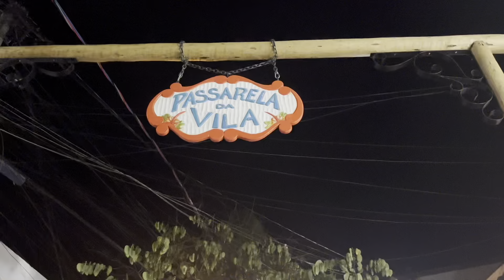O QUE FAZER EM ITACARÉ- BAHIA? + pousada + restaurantes + passeios.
Olá, gente! Viajei para Itacaré que fica na Bahia, sai de Vitória da Conquista que dura 5h de viagem. Mas pode sair também de Salvador.

Itacaré é muito conhecida pelas belas praias e paisagens

A diária custa a partir de R$325,00, a depender da estação que você for

O restaurante que eu fui foi o Mandacaru, comida deliciosa e ambiente agradável
A) Entrada: Chapa da picanha R$95,00
B) Prato principal: Peixe delícia R$140,00